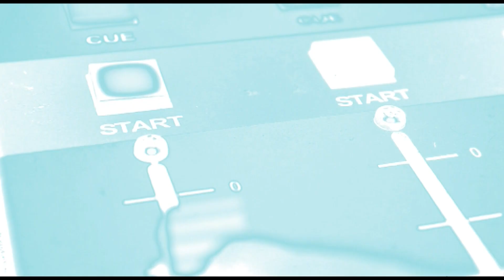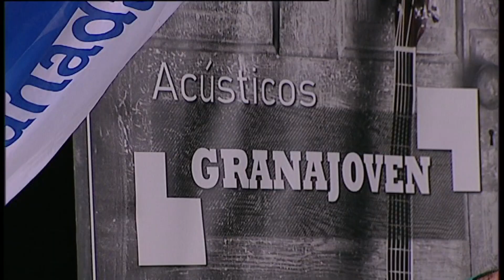Acústicos Granajoven en TG7. Arena Polar. 2 de Diciembre de 2023